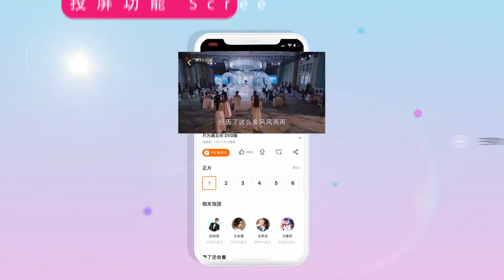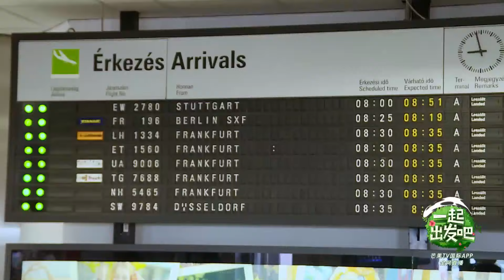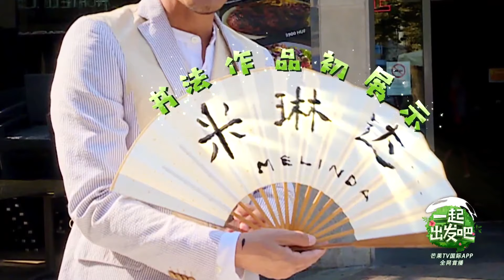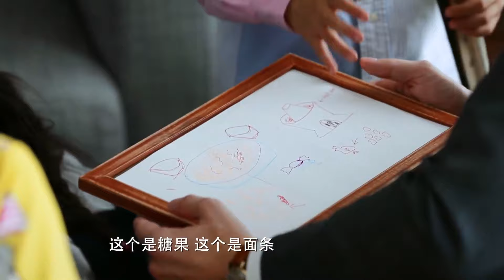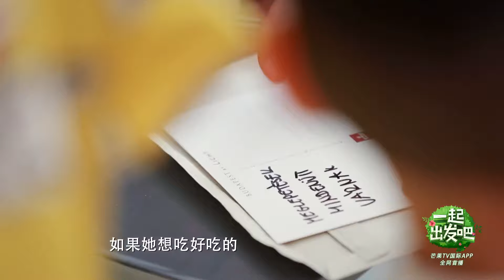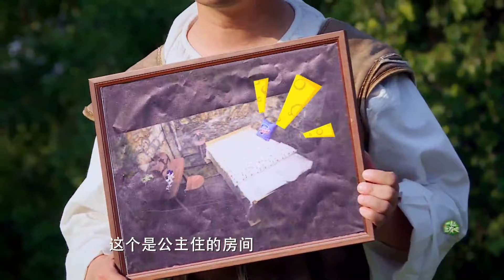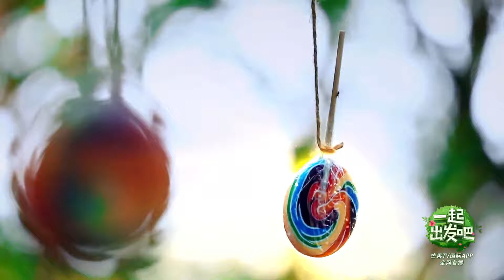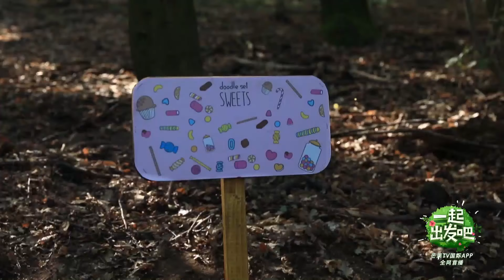《一起出发吧》第6期 完整版：杨雨曦加入化身小哭包？全员集结匈牙利挑战用头敲锣 lets go EP6【湖南卫视官方HD】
属于我们的旅行开始了！亲爱的陳小春、杨烁、包贝尔、耿乐、何猷君
芒果TV国际APP： (IOS) (Android)